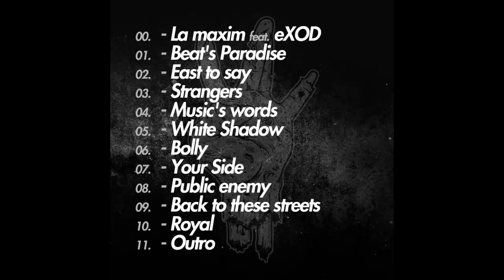02. Silvex - Easy to say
Easy to say este unul din instrumentalele/piesele de pe materialul Atitudine Vol. II semnat Silvex si eXOD.

Title: Easy to say
Studio: Sunete'n Cutie
Mix/Master: Silvex